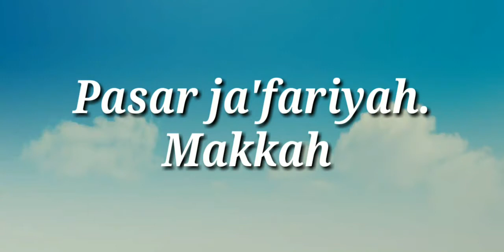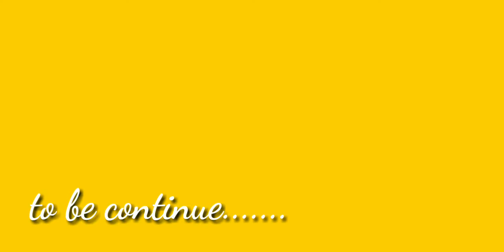Umrah bersama shafira pasar ja'fariyah makkah